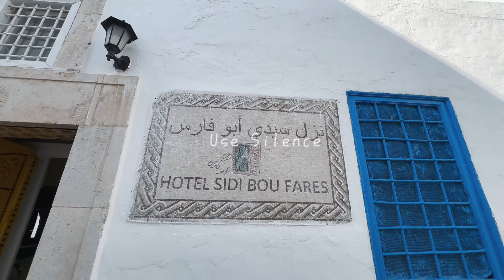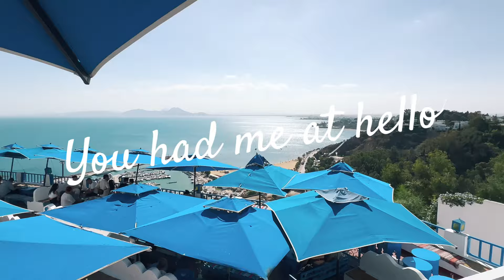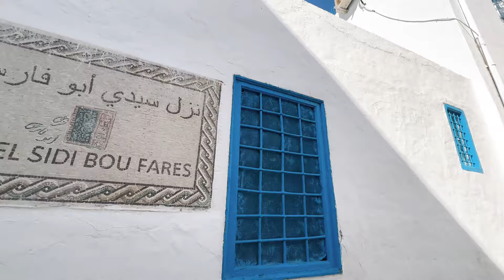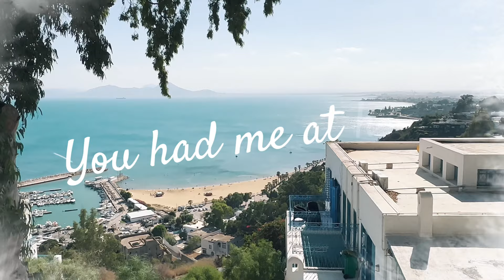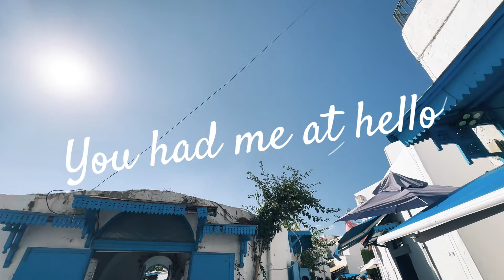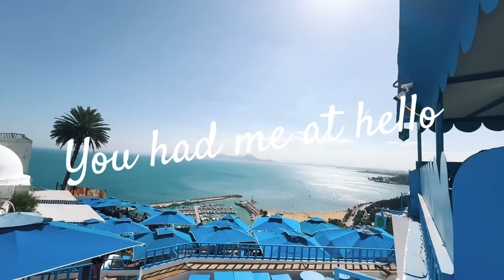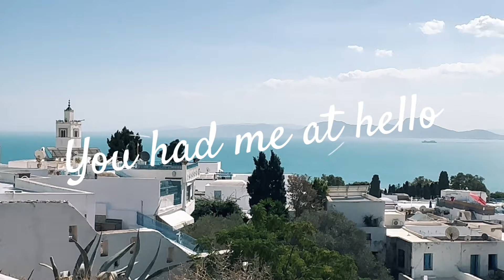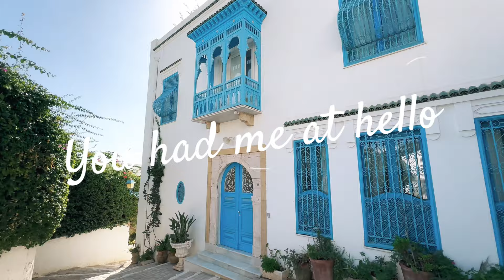Sidi Bou Said / Walking Tour Tunisia 🇹🇳 4K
Sidi Bou Said / Walking  Tour Tunisia  🇹🇳 4K  In the 12th century/13th century AD Abu Said Ibn Khalaf Yahya al-Tamimi al-Beji arrived in the village of Jabal el-Menar and established a sanctuary. After his death in 1231, he was buried there. In the 18th century Turkish governors of Tunis and wealthy citizens of the latter built residences in Sidi Bou Said. Sidi Bou Said has a reputation as a town of artists. Artists who have lived in or visited Sidi Bou Said include famous occultist Aleister Crowley, Paul Klee, Gustave-Henri Jossot, August Macke and Louis Moillet. Tunisian artists in Sidi Bou Said are members of École de Tunis (painting school of Tunis), such as Yahia Turki, Brahim Dhahak and Ammar Farhat. French philosopher Michel Foucault lived there for a number of years while teaching at the University of Tunis. French author Andre Gide also had a house in the town.!🇹🇳

Tunisia is amazing country, richness in culture and history!